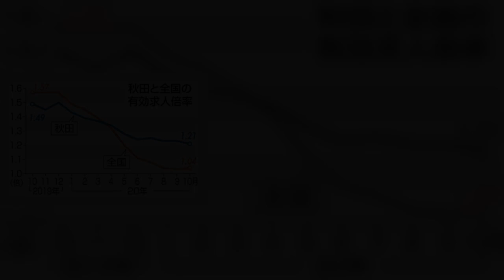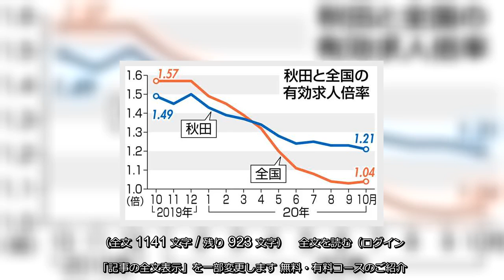秋田県内の有効求人倍率（季節調整値）が新型コロナウイルスの感染拡大以降、全国値を大きく上回っている。直近の１０月は１・２１倍で、４７都道府県の中で７番目に高かった。全国値は１・０４倍だった。コロナの…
秋田県内の有効求人倍率（季節調整値）が新型コロナウイルスの感染拡大以降、全国値を大きく上回っている直近の１０月は１・２１倍で、４７都道府県の中で７番目に高かった全国値は１・０４倍だったコロナの…